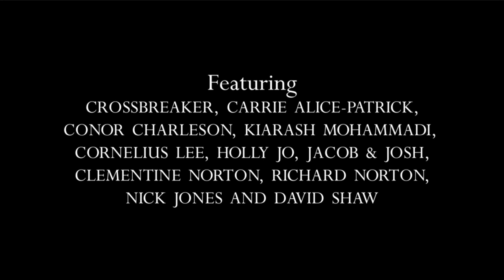High Contrast (ft Tiësto and Underworld) - The First Note Is Silent - OFFICIAL VIDEO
Written, shot and directed by High Contrast himself, this is the official video for "High Contrast feat Tiësto and Underworld - The First Note Is Silent", the new single from High Contrast on Hospital Records out 31.10.11.

Following his collaboration "Scribble" on Underworld's album "Barking" last year, and his remix of Tiësto's "Kaleidoscope" in 2009, the Cardiff based producer behind such contemporary classics as "Racing Green", "If We Ever" and "Kiss Kiss Bang Bang" is back to take up his rightful place as one of UK dance music's elite.

The First Note Is Silent" will be the first single from High Contrast new album, which is due out February 2012 on Hospital. The track is a superb demonstration of his ear for a good hook bringing in the talents of stadium trance maestro Tiësto and legendary UK electronic outfit Underworld.

Expect soaring, feel-good synths with the uplifting rush of Tiësto's trademark trance, euphoric piano keys, pounding drums and yearning polished vocals from Karl Hyde in "The First Note Is Silent", gelled together in with the expansive widescreen production for which High Contrast has become known.